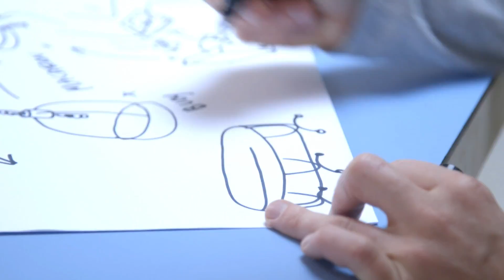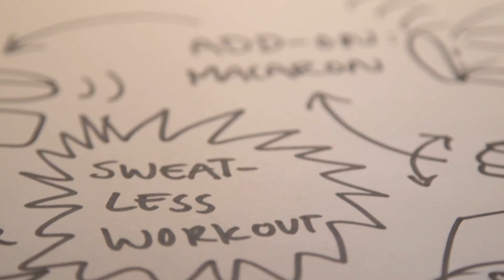DDW X NS: Get in shape!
The Dutch Railways asked the designers of Enrichers to give a see-through in the appearance of an enriched train interior. Dutch Railways gave itself goal to increase the user experience. It tests several concepts every year to figure out how to improve the experience. Enrichers made so-called ‘add-on’ pieces of moving furniture, placed on an existing interior of a train of the Dutch Railways.